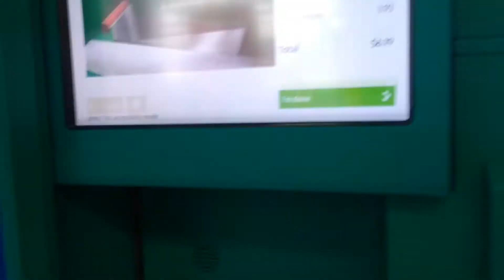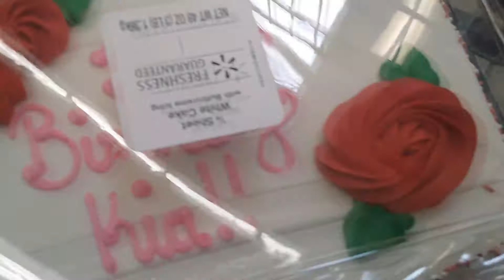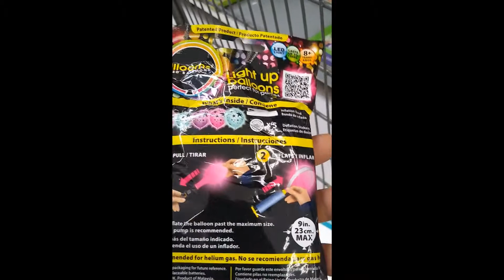Shop with me! | My boyfriend surprised me! | Birthday special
My boyfriend Jon's very 1st vlog! (also a surprise to me lol)
He took you all along with him while he went shopping for my birthday surprise! Hope you enjoy! If you did please thumbs up this video!
Born October 5th, 1990!
If you would like to bless me on my special day...
Anything from $1 or more is appreciated! THANK YOU!
Thank you all for supporting my family & my channel!